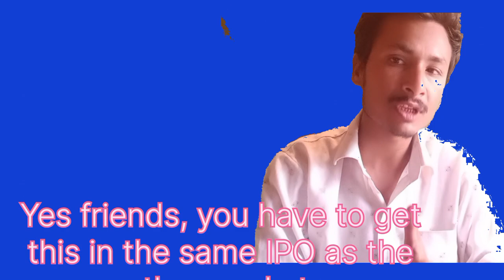Greenhitech Ventures Limited IPO (Greenhitech Ventures IPO) Detail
Greenhitech Ventures IPO Analysis • Greenhitech Ventures Review • GMP • IPO • Dailystock
ipo mistakes, stocks to buy this week, how to do trading, stock market analysis, how to make money from ipo listing, stock market analysis today, make money, sme ipo allotment status, pre open market analysis, how to make money from ipos, small stocks, how to make money on ipo stocks, why i dont get allotment of ipo, how to make money, algorithmic trading strategy, holistic doctor, ideaforge ipo allotment status, ipo main kon kon invest kerta hai, invest aaj for kal

ipo allotment tricks, ipo allotment chances kaise badhaye, ipo allotment kaise hota hai, ipo allotment kaise check kare, ipo allotment status, ipo news latest, ipo latest news today, ipo news, ipo gmp today, ipo kya hai in hindi, ipo anil singhvi, ipo review by anil singhvi, ipo review, ipo gmp, ipo kaise kharide, ipo refund not received, shortfeed, Stock market, Share Market, Best stocks to buy now, How to Get IPO Allotment, Stocks, Shares, ipo
BLS E Service IPO
BLS E Service IPO review
Doms IPO
IREDA IPO
plaza Wires IPO review
plaza cables ipo GMP
upcoming ipo 2024
upcoming IPO
upcoming IPO
new IPO
share market
stock market

greenhitech IPO, greenhitech IPO review, greenhitech IPO GMP, ipo, ipo latest news, share market news today, stock market India

GREENHITECH IPO 🔴 GREENHITECH IPO REVIEW GMP • NEW IPO LATEST NEWS • INDIA